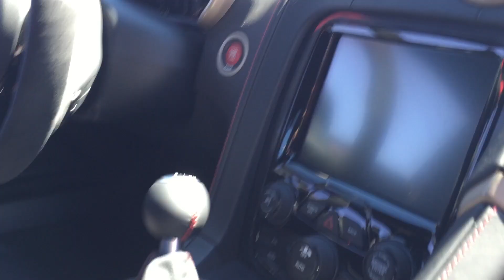2016 Dodge Viper ACR HOT LAP - Willow Springs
Driver: Chris Winkler (SRT)
Here is a hot lap of the 2016 Dodge Viper ACR at Willow Springs Raceway. Its fastest time was 1 minute 30 seconds. The Dodge Viper ACR makes 645 hp and 600 lb ft of torque from an 8.4 liter V10 and develops nearly 2,000 pounds of downforce thanks to its full aerodynamic body kit.